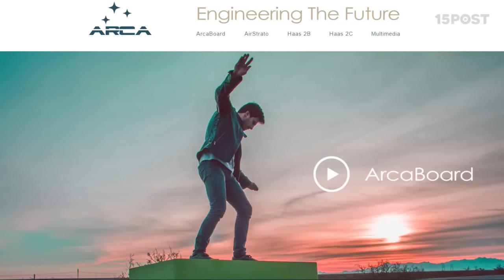Una verdadera aero tabla que ya puedes comprar - 15 POST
El veintiuno de Octubre del 2015 llego y paso pero no nos trajo el hoverboard tan esperado como el de volver al futuro. Pero la compañia de Nuevo Mexico, Estados Unidos, Arca Space Corporation te tiene una buena noticia. Un hoverboard que ya puedes comprar. El ArcaBoard esta disponible en beige, verde y azul y es alimentado por 36 ventiladores eléctricos de alta potencia con una unidad de estabilización incorporada. Su fuente de poder te da un tiempo de vuelo de tres a seis minutos dependiendo de tu peso, aunque con su unidad de carga separada, que cuesta cuatro mil quinientos dolares, la puedes recargar en tan sólo 35 minutos. Pero, cuanto hay que pagar por una de ellas, te preguntas? La puedes adquirir por tan solo diecinueve mil novecientos dolares. Asi que ya sabes, si no te importa gastar esa cantidad por tecnologia experimental, te podras ver asi de cool.